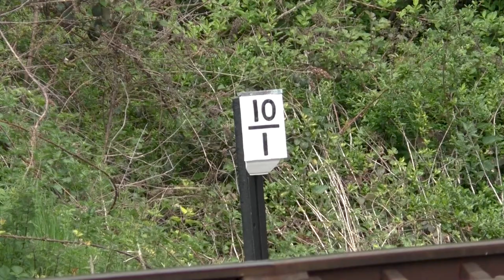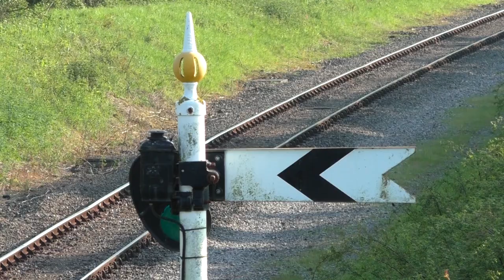Cotswold Festival of Steam 2023 - Gloucestershire Warwickshire Railway - 13/05/2023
12th - 14th May 2023 saw the Gloucestershire Warwickshire Railway host their annual Cotswold Festival of Steam Gala. This years theme was 'Cheltenham & Gloucester Remembered', inspired by the huge variety of motive power around Cheltenham and Gloucester during the heyday of steam.
Stars of the show included GWR Castle Class 4-6-0, No.4079 'Pendennis Castle' (Courtesy of the Great Western Society Didcot) and Ex L&Y 'Pug' 0-4-0ST, No.11243 (visiting from the East Lancashire Railway). The event also saw Ex GWR 4-6-0 ‘Modified Hall’ Class, No.7903 'Foremarke Hall' masquerading as fellow class member No.6999 'Capel Dewi Hall' - which took over from No.4079 'Pendennis Castle' at Westbury on the 1Z48 Railtour on 9th May 1964.
Filmed on a rather changeable Saturday 13th May, we see all eight locomotives in action from a number of locations along the route, with an intensive timetable of passenger, local and goods services.
Locomotive List;
Ex L&Y 'Pug' 0-4-0ST, No.11243 (visiting from the East Lancashire Railway)
BR Std 2MT 2-6-0, No.78019 (visiting from the Great Central Railway)
BR Std 4MT 4-6-0, No.75014 (On loan from Dartmouth Steam Railway)
Ex SR U Class 2-6-0, No. 31806 (visiting from the Swanage Railway)
Ex GWR 4-6-0 ‘Manor’ Class, No.7820 'Dinmore Manor'
Ex GWR 4-6-0 ‘Modified Hall’ Class, No.6999 'Capel Dewi Hall' (No.7903 'Foremarke Hall')
GWR Castle Class 4-6-0, No.4079 'Pendennis Castle' (Courtesy of the Great Western Society Didcot)
Ex SR Rebuilt ‘Merchant Navy’ Class, No. 35006 'Peninsular & Oriental SN Co'